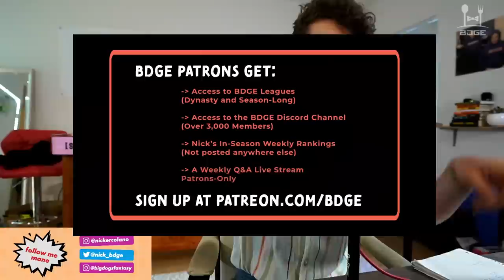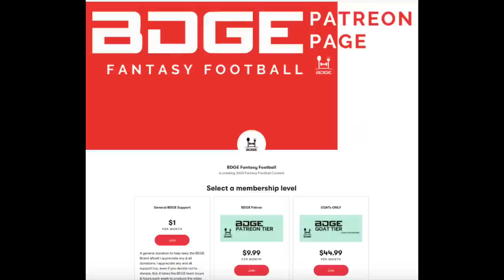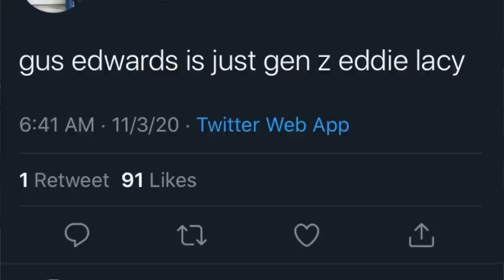Week 9 Fantasy Football Rankings & Must Starts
My honest humble ass rankings compared to ECR
La tImEStamPs:
2:20 CMC
3:25 Chase Edmonds
4:32 Justin Jackson
5:08 RBs 14-18
5:22 SHEEIT QB
5:47 Ravens Bykefield
7:07 Dee Jay Dallas
8:25 TNF (predictions)
8:36 Fournette/General Bucs Stuff
9:29 Damien Harris
10:10 Bills Bykefield
10:54 Disappointing DeAndre
11:07 Covid QB
11:43 Howard Up the Gut
12:47 Jonathan Taylor
13:46 Ballsy Burkhead Bet: BBB
15:12 Robinson vs Butler
16:03 Four Shadow Coverages
16:15 HOU CBs vs JAX WRs
18:18 Metcalf vs White
20:18 McLaurin vs Bradberry ??
20:59 Return of MT ??
21:36 Return of AB !!
22:53 Pittsburgh WRs
24:22 Sterling Shepard
24:37 John Brown
25:08 Tim Patrick
25:28 Amari Cooper
25:36 Russell Gage

follow thy editor Robert: @NotScott_BDGE on Twitter and Insta